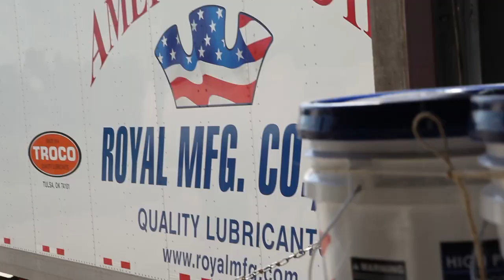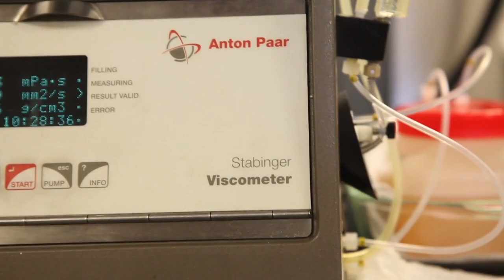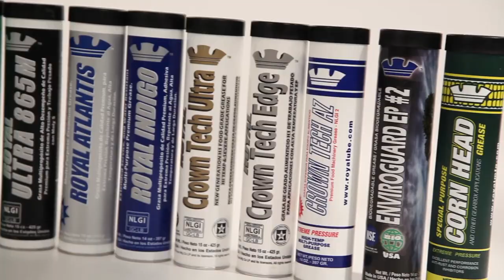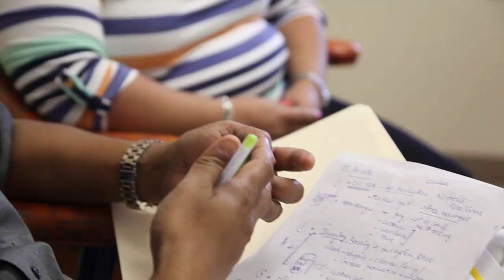Royal Mfg Full Video HD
Long version Video for Royal Mfg, a 100 year old company leader in manufacturing and marketing high performance oils and greases.